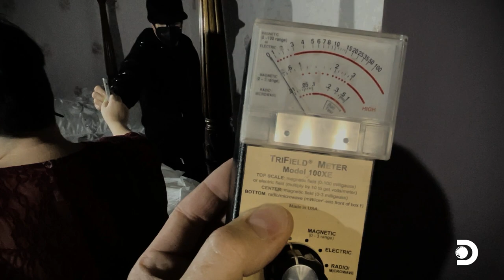Zak Captures EVIDENCE of Two Male Spirits | Ghost Adventures | Discovery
Join Zak and his team as they embark on another spine-chilling investigation into the world of the supernatural. Brace yourself for hair-raising moments, as Zak captures compelling evidence of two male spirits lurking within a haunted saloon in Paso Roble.

About Ghost Adventures:
Zak Bagans and his crew investigate the most haunted places in the world. During the dusk-to-dawn lockdown, key evidence is documented to uncover the truth behind paranormal activity.